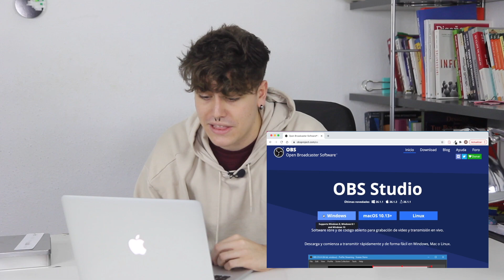🔴 ¿Qué es OBS y para qué sirve?|🎥 CURSO OBS STUDIO GRATIS #0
DESCUBRE la Herramienta GRATUITA que te permitirá CREAR VÍDEOS como un/a PROFESIONAL.

Si estás buscando una herramienta que te permita grabarte, grabar la pantalla de tu ordenador, ambas cosas a la vez, realizar transmisiones en vivo y muchas cosas más

Bienvenido/a al CURSO de OBS
Esta será tu nueva herramienta de  grabación de vídeo.

En este curso gratuito te enseñaremos paso a paso a utilizar OBS y a sacarle partido.

¿Qué aprenderás?
➡️ Qué es OBS y para qué sirve
➡️ Cómo grabar contenido para tus cursos online.
➡️ Cómo grabar la pantalla de tu ordenador
➡️ Cómo grabar desde tu ordenador utilizando tu móvil como webcam
➡️Cómo grabar desde tu ordenador con una cámara externa
➡️ Cómo crear un webinar
➡️ Cómo hacer un directo en varias plataformas a la vez
➡️ Cómo crear diferentes escenas y transiciones entre escenas para que tus vídeos y presentaciones se vean más profesionales

Y un montón de cosas más...

🆘Si necesitas ayuda para enfocar la creación de tus cursos online te puede interesar esto 👇

🎓 Y si quieres aprender más sobre creación y venta de cursos online, educación online y cómo crear entornos y experiencias de aprendizaje significativas.  Sigue estos pasos:

4. DINOS EN LOS COMENTARIOS QUE OTRAS TEMÁTICAS TE INTERESAN:
¿Qué otros vídeos te gustaría ver en el canal?